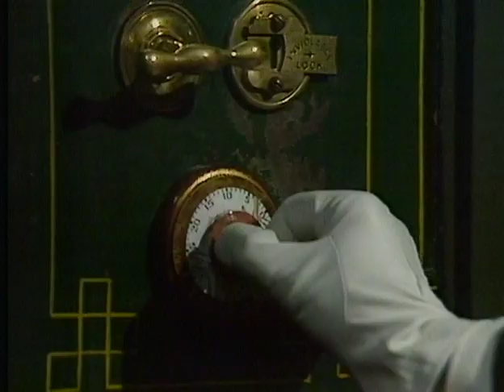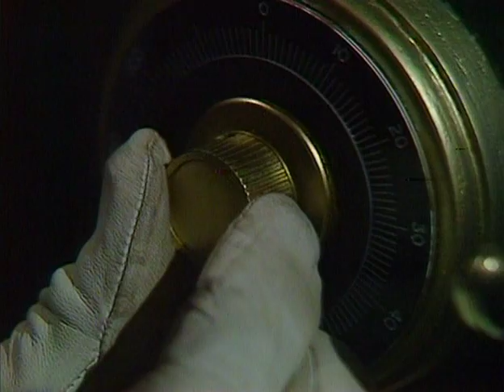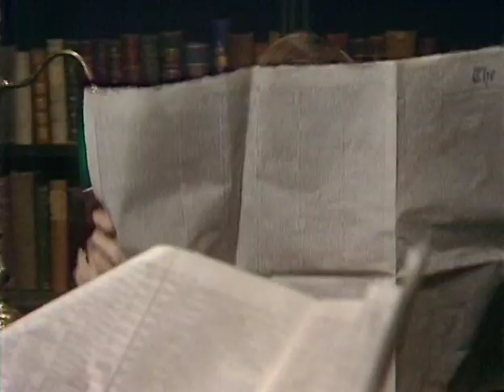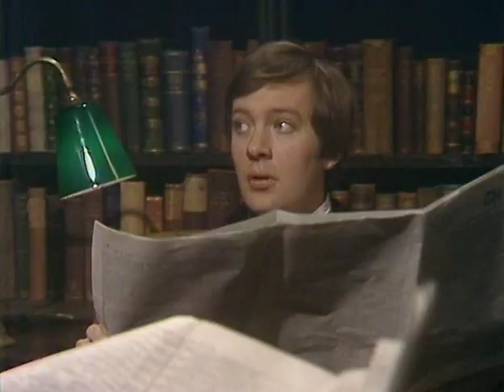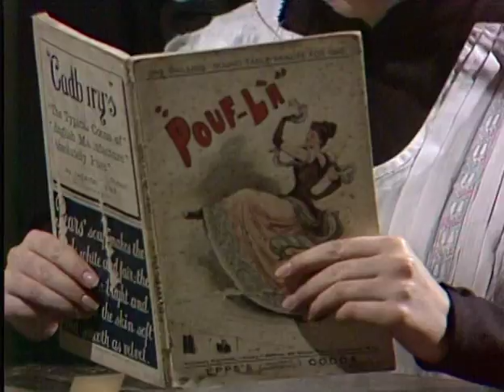RAFFLES Ep. 11 - "Home Affairs" (1977)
London is becoming a bothersome place to be for a burglar. Raffles decides to pay a visit to the home secretary and teach him a lesson.

Written by Philip Mackie and starring Anthony Valentine and Christopher Strauli.
Based on the stories by E. W. Hornung.
This episode is the only one in the series not based directly on one of Hornung's original stories. The plot is inspired by that of Hornung's "Out of Paradise" and was first meant to make up act II and III of the first episode of the series, before it was rewritten.